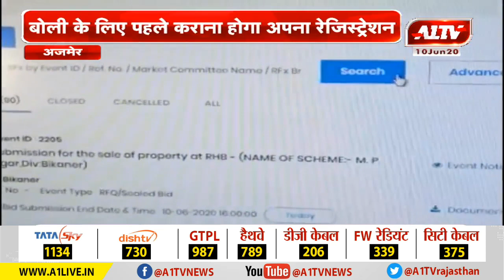अजमेर : मकानों की नीलामी हाउसिंग बोर्ड ने फिर की शुरू